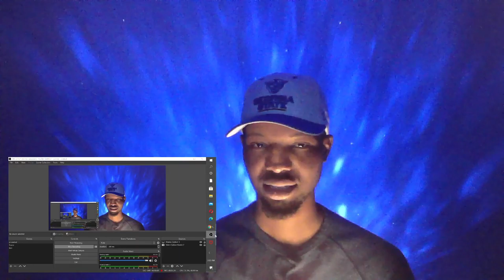GMB REACTS to Comedy Skit "Couples Therapy" by Juju Fuller